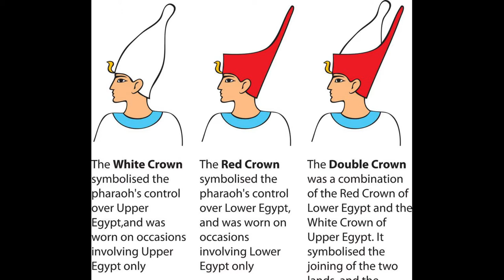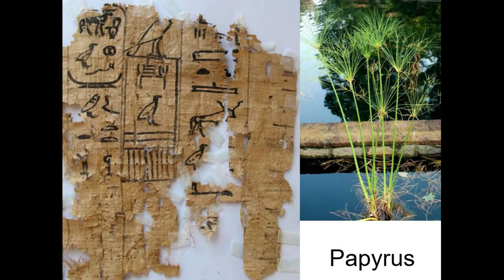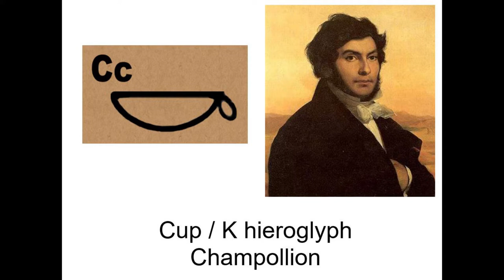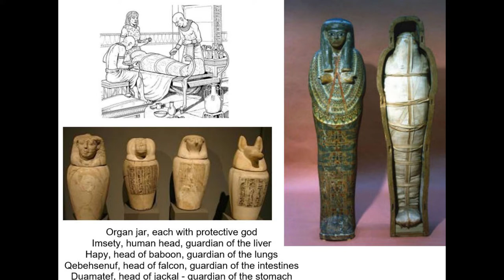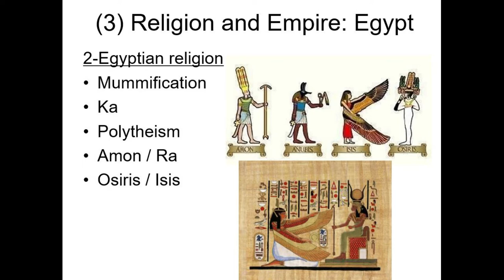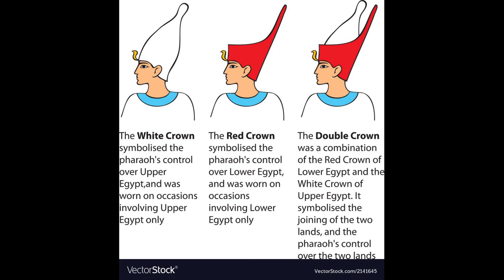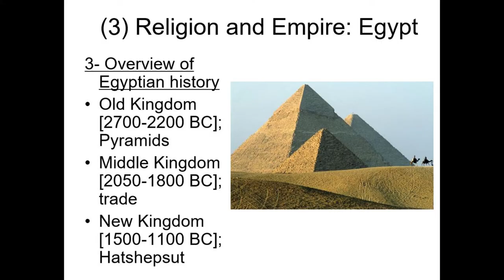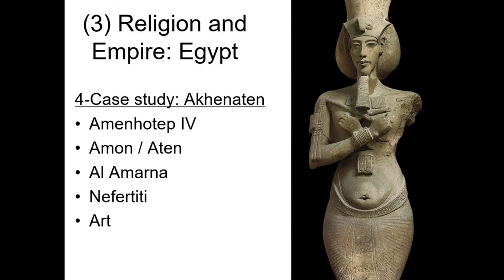Lecture 4: Ancient Egypt (World history before 1500)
This world history course will cover the world before 1500.
Lecture 4: we head for ancient Egypt, with a special focus on this civilization's religion.